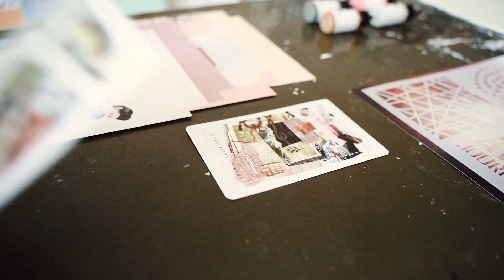Step into Art Journaling Mixed Media with Jesse Petersen | New Art Journaling for Beginners Course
Join mixed media artist, Jesse Petersen, as she dives deep into our creative journeys in our completely reimagined Art Journaling course. In our first experience, "Impressions of Home", Jesse explores the meaning of home. Where is it? What does it mean? How does it look?  Each course experience comes complete with a box of art supplies hand-picked by Jesse to foster our creativity. Enjoy this art journaling for beginners course experience filled with mixed media tips, tricks, techniques and lots of art journaling inspiration!

Creativity abounds in Let’s Make Art’s easy and beginner-friendly art journaling experience! Join mixed media artist, Jesse Petersen of Let’s Make Art as she guides you through how to make your own art journaling spread and shares art journal ideas! Each mixed media art tutorial includes a technical art lesson (like learning how to use modeling paste or how to add 3D elements to your journal), and also the setting of intentions, a therapeutic creative exercise to help guide your art-making and self-exploration experience. If you’re a fan of junk journaling, art therapy, scrapbooking or mixed media art, art journaling is a great option to explore.